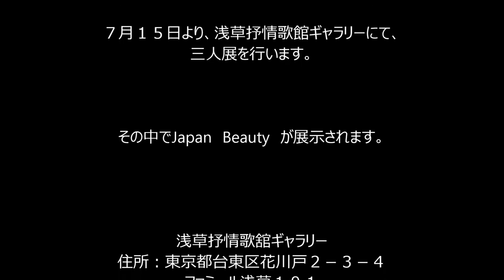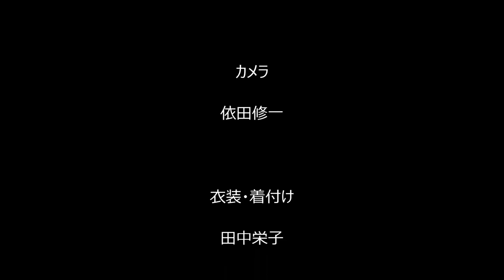賀川良の今を生きる